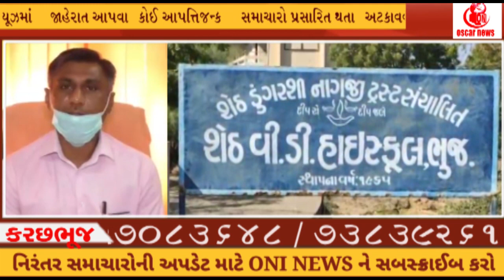કચ્છમાં સોમવારથી ધો.9 અને 11 ની શાળાઓમાં શૈક્ષણિક કાર્ય શરૂ થશે # OscarNews# Oni